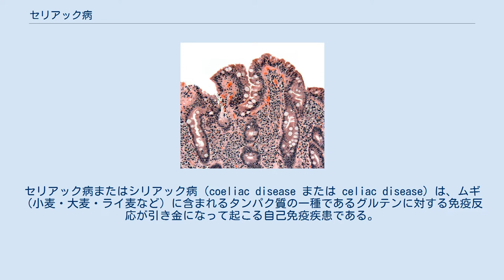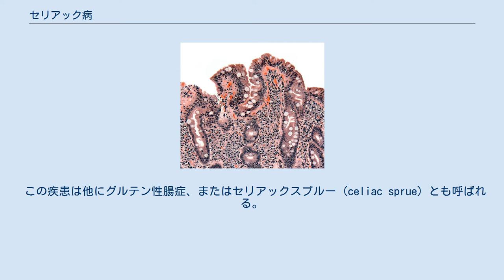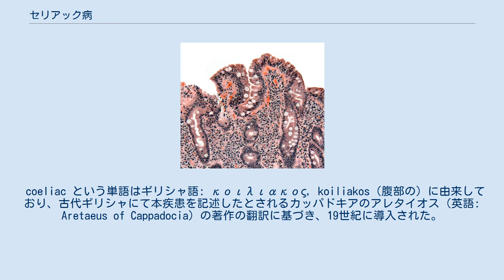セリアック病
セリアック病またはシリアック病（coeliac disease または celiac disease）は、ムギ（小麦・大麦・ライ麦など）に含まれるタンパク質の一種であるグルテンに対する免疫反応が引き金になって起こる自己免疫疾患である。
遺伝性疾患であり、グルテン関連障害の一つ。
第二次世界大戦中のヨーロッパでグルテン食との関連が指摘され認識が広まった。
欧米での罹患率は1%程度と報告されているが、日本での頻度は不明である。
 小腸内の上皮細胞には絨毛・微絨毛と呼ばれる小突起が存在して栄養の吸収を行なっている。
セリアック病の患者がグルテンを含有する食物などを摂取すると、ヒトの消化酵素では分解できないグルテン分子の一部が小腸上皮組織内にペプチド鎖のまま取り込まれ、これに対する免疫反応がきっかけとなって自己の免疫系が小腸の上皮組織を攻撃して炎症を起こすことで絨毛などを損傷し、また上皮細胞そのものの破壊にまで至ってしまう。
この結果、小腸から栄養を吸収出来なくなり、食事の量などに関らず栄養失調の状態に陥る。
 患者の近親者にセリアック病患者が見られることから遺伝的要因が大きいとされており、セリアック病の人のほとんどがHLA-DQ2またはHLA-DQ8が陽性である。
 この疾患は他にグルテン性腸症、またはセリアックスプルー (celiac sprue) とも呼ばれる。
英語では他にもグルテン拒否症、非熱帯性腸症、グルテン過敏性腸症など様々な別名がある。
 coeliac という単語はギリシャ語: κοιλιακος, koiliakos（腹部の）に由来しており、古代ギリシャにて本疾患を記述したとされるカッパドキアのアレタイオス（英語: Aretaeus of Cappadocia）の著作の翻訳に基づき、19世紀に導入された。
 セリアック病の症状は消化器官の損傷が直接的に影響するものと、損傷が副次的に影響する物に分けられ、過敏性腸症候群、クローン病、憩室炎、慢性疲労症候群などと似ている。
 大部分の患者は、グルテンを含まないグルテン除去食が唯一の認められた治療法となる。
 セリンプロテアーゼの消化酵素を使った治療法は、試験段階で認可された医薬品はない。